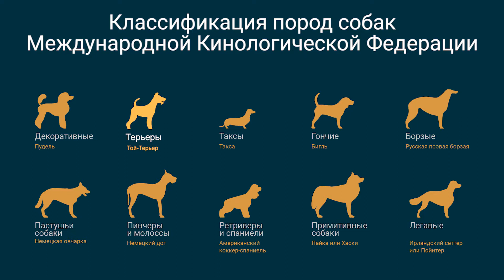ЙОРКШИРСКИЙ ТЕРЬЕР (ЙОРК) - ВСЕ О ПОРОДЕ / Обзор породы от кинолога Григория Манева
Привет, любители хвостиков!
Petshop.ru совместно с Григорием Манёвым подготовил серию видеороликов, которые помогут определиться, собачку какой породы завести в семью.

В этом видео Григорий Манёв постарался рассказать все про породу йоркширский терьер: привычки, особенности поведения и требуемый уход.

Мы постарались собрать всю-всю важную информацию о йорках! Смотрите и пишите в комментариях, завели бы вы себе такую собачку? 😃